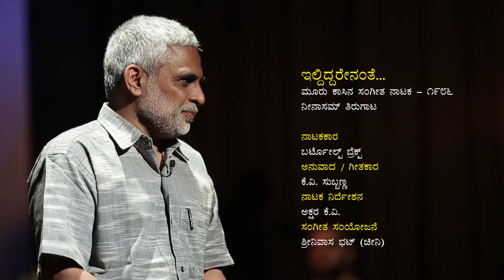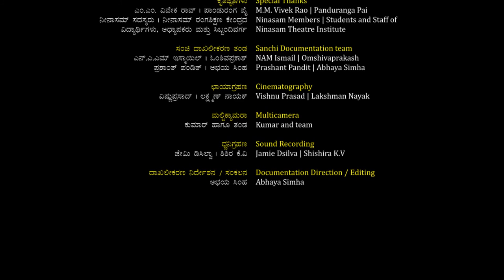Ildiddarenante Padri Purana | ಇಲ್ದಿದ್ದರೇನಂತೆ ಪಾದ್ರಿ ಪುರಾಣ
ಸಂಚಿ ಫೌಂಡೇಷನ್ ಹಾಗೂ ನೀನಾಸಮ್ ಜೊತೆಯಾಗಿ ನಡೆಸುತ್ತಿರುವ "ನೀನಾಸಮ್ ರಂಗಸಂಗೀತಗಳ ದಾಖಲೀಕರಣ" ಯೋಜನೆಯ ಇನ್ನೊಂದು ಪ್ರಸ್ತುತಿ ಇಲ್ಲಿದೆ:

*ಇಲ್ದಿದ್ದರೇನಂತೆ ಪಾದ್ರೀ ಪುರಾಣ*

ಮೂರು ಕಾಸಿನ ಸಂಗೀತ ನಾಟಕ - ೧೯೮೬ ನೀನಾಸಮ್ ತಿರುಗಾಟ | ನಾಟಕಕಾರ: ಬರ್ಟೋಲ್ ಬ್ರೆಕ್ಟ್ | ಅನುವಾದ, ಗೀತಕಾರ: ಕೆ.ವಿ. ಸುಬ್ಬಣ್ಣ | ನಾಟಕ ನಿರ್ದೇಶನ: ಅಕ್ಷರ ಕೆ.ವಿ | ಸಂಗೀತ ಸಂಯೋಜನೆ:ಶ್ರೀನಿವಾಸ ಭಟ್ (ಚೀನೀ)

Ildidrenante Padri Purana
Play : Muru Kasina Sangeeta Nataka
Ninasam Tirugata 1986
Playwright  : Bertolt Brecht
Translation, Lyrics : K V Subbanna
Direction : Akshara K V

ಈ ಹಾಡನ್ನು ಕೇಳಳು, ಇತರರಿಗೆ ಕೇಳಿಸಲು ಈ ಕೆಳಗಿನ ಲಿಂಕ್ ಬಳಸಿ.